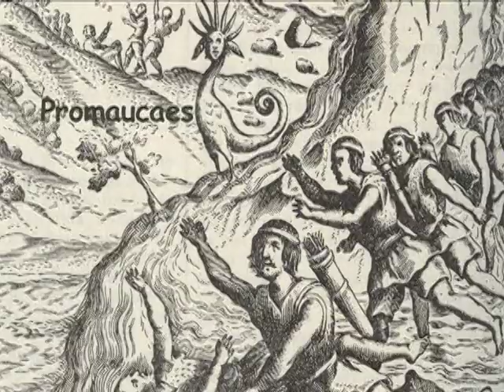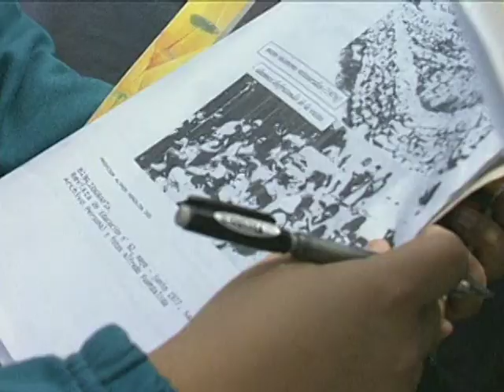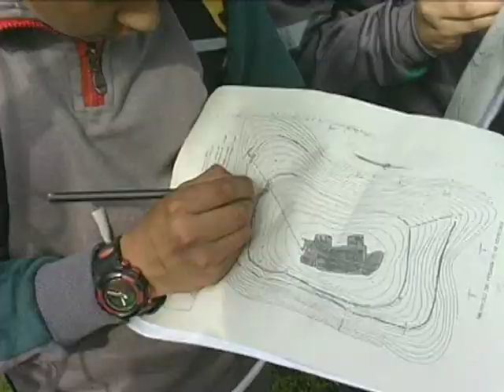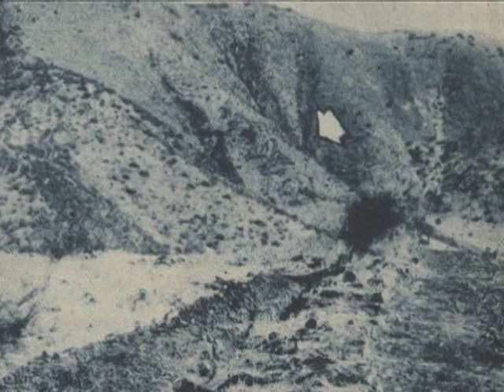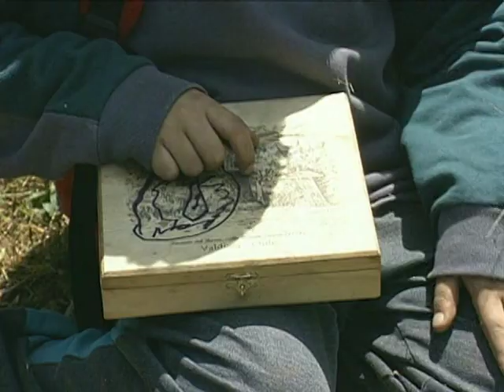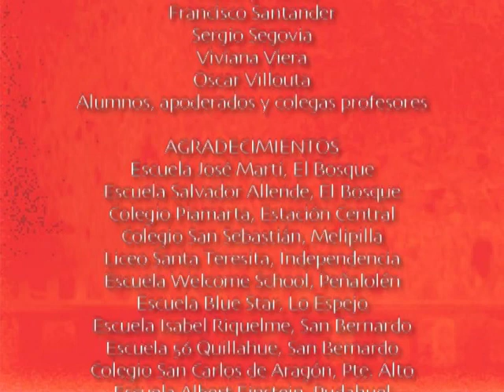DVD DOCU HIGH 02 Title 1